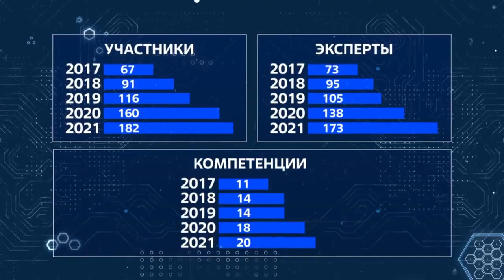Награждение участников и призеров REASkills 2021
В торжественной обстановке директор Смоленской АЭС Павел Лубенский и председатель ППО САЭС Игорь Хомяков вручили благодарственные письма и памятные сувениры призерам, экспертам и участникам V дивизионального чемпионата REASkills – 2021.